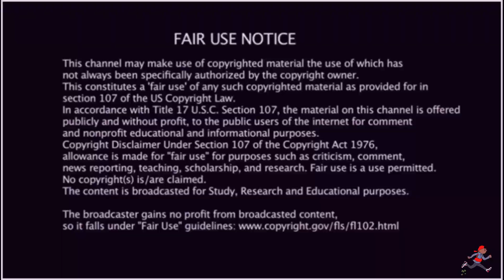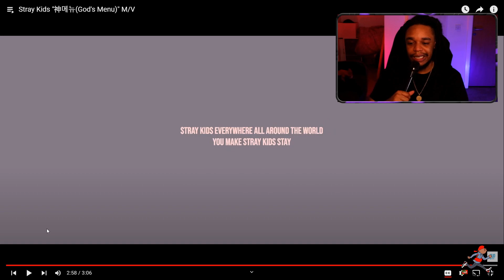Stray Kids "神메뉴(God's Menu)" M/V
EP137: Smokey Approved S.Korea- American Rapper First Time - Stray Kids "神메뉴(God's Menu)" M/V